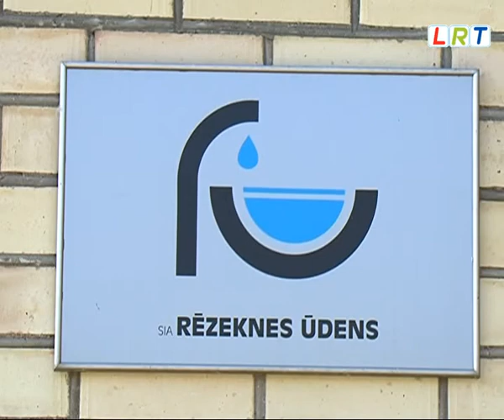Rēzeknē turpinās ūdenssaimniecības projekts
Rēzeknieši jau ir pieraduši, ka pilsētā notiek dažādi būvniecības darbi un ielu remonti. Kohēzijas fonda atbalstītais "Ūdensapgādes un kanalizācijas tīklu rekonstrukcija un paplašināšana Rēzeknes pilsētā" projekts notiek vienlaicīgi ar vairāku ielu rekonstrukciju. Projekta kopējās izmaksas ir 4,4 miljoni latu, no kuriem 85 % sedz Eiropas Savienība.